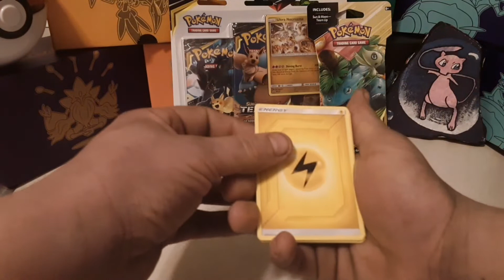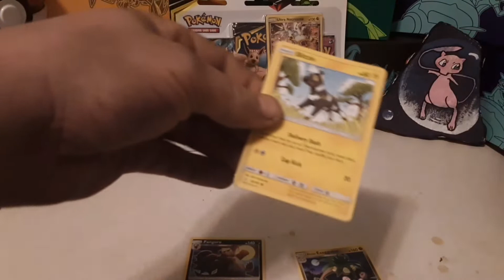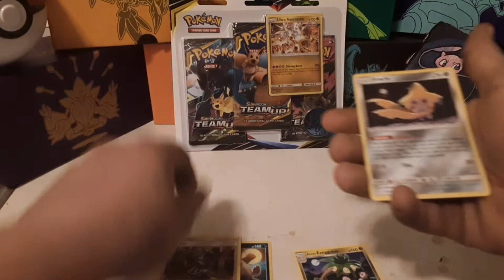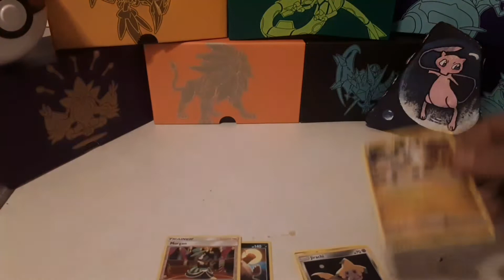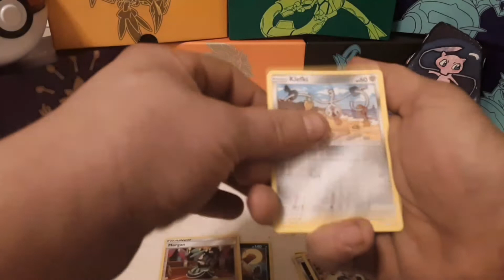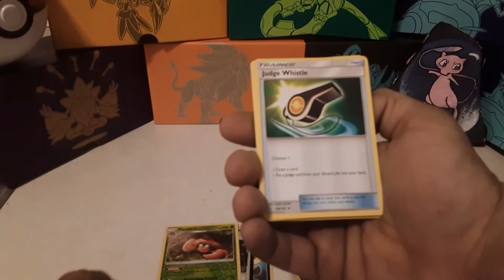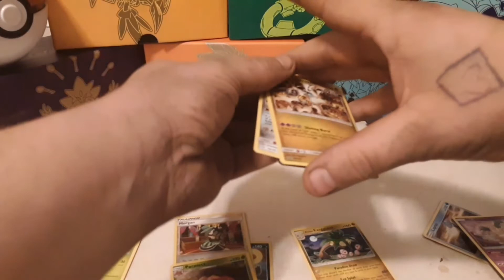Pokemon team up*day 2*